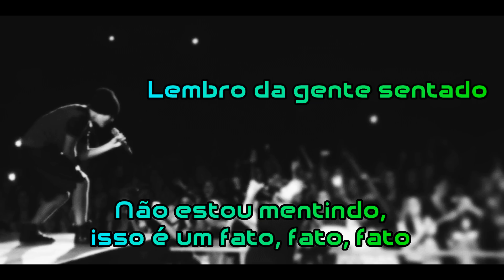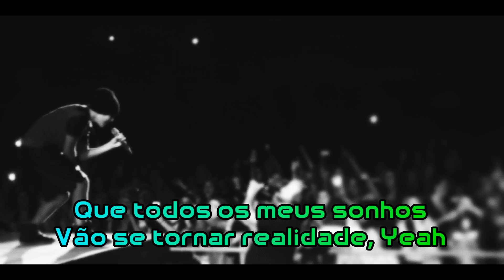Austin Mahone - U (Tradução)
Single dedicado ao Valentin Day.